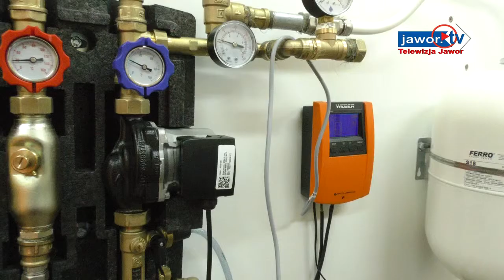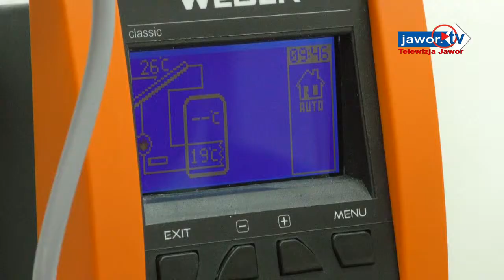DNI OTWARTE W ZSIP